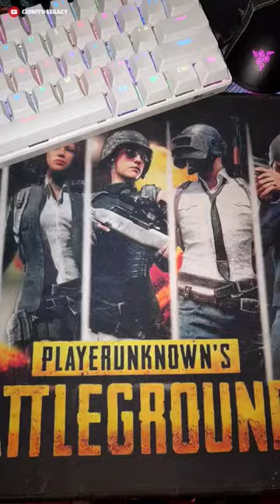INTERNET CABLE SPEED COMPARISON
(chinito_legacy)